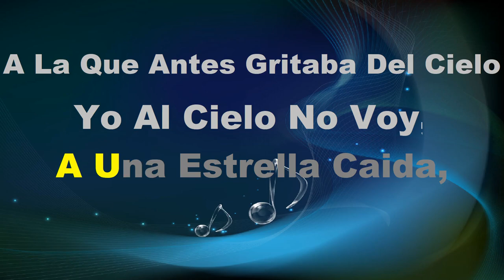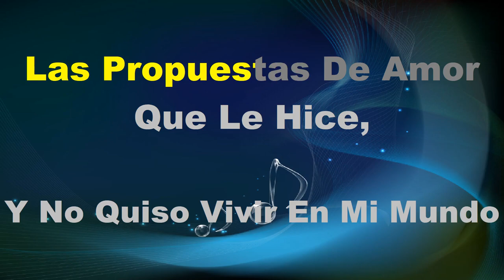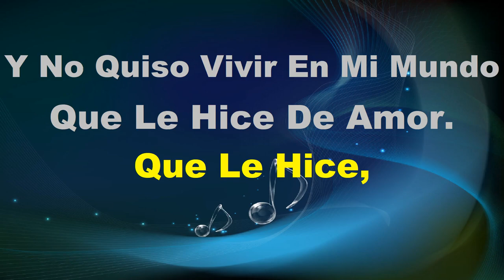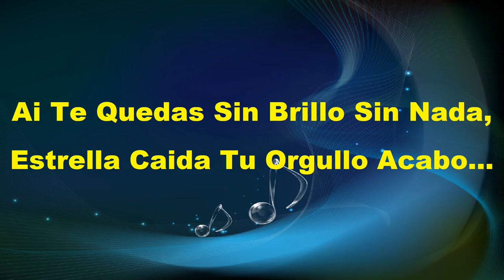Estrella Caida - KARAOKE - Estilo Campirano